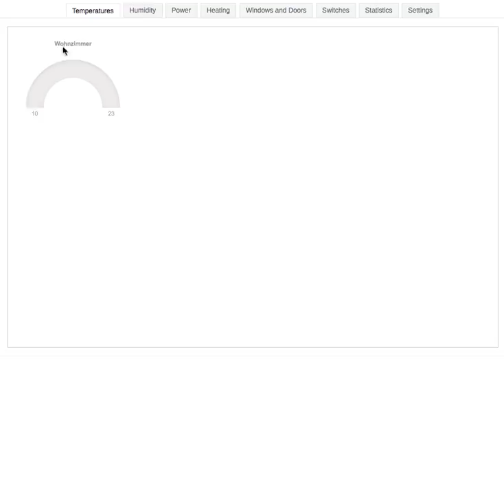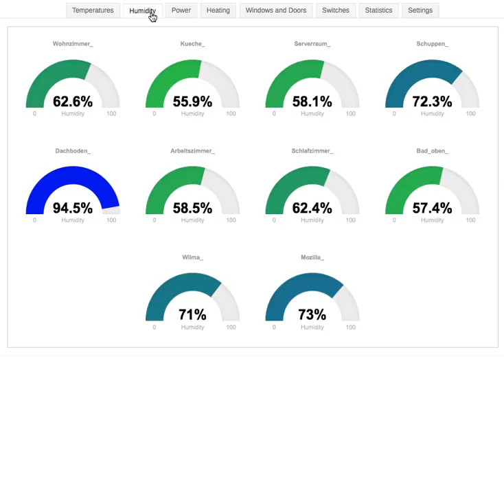h.a.c.s. html5 ui - work-in-progress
this is a short overview of the html5 user interface I am working on for my home automation. I am using a open source projects like jQuery, Justgage and Odometer. In the next steps I will add things like the data plots I already have in another UI element.